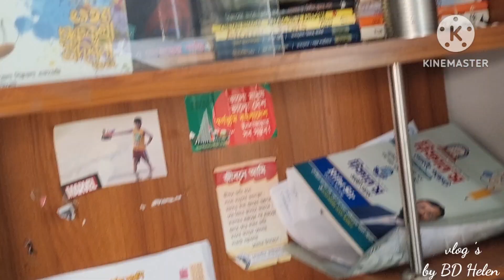একটু ভুলের জন্য কত টাকা জরিমানা ||সকালে চাপরী পিঠা দিয়ে নাস্তা করে সারাদিন ব্যাস্ত সময় পার,,